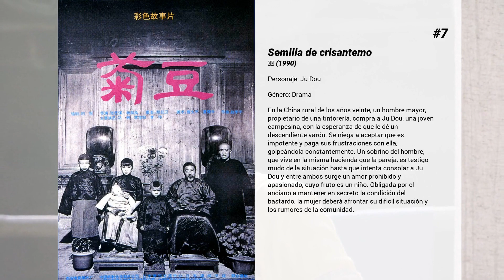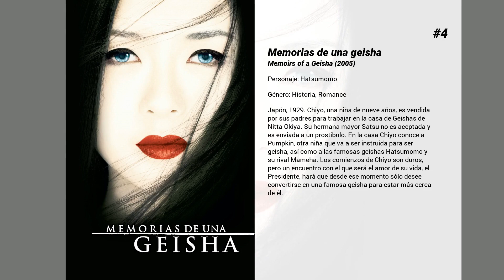Las mejores películas de Gong Li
Bienvenido a... ¡Las mejores películas de Gong Li! En nuestro canal encontrarás centerares de TOPS y rankings de las mejores películas de todos los géneros, actores y nacionalidades.

15. Hannibal, el origen del mal
Historia de la juventud de Hannibal Lecter, basada en una novela de Thomas Harris salida a la venta en Estados Unidos en diciembre del 2006. La historia de Lecter comienza en Europa del Este, a finales de la Segunda Guerra Mundial. Hannibal, aún un niño, es testigo del asesinato de sus padres; sin embargo, ésta será la menor de las terribles atrocidades que presenciará y que le cambiarán para siempre.

14. Shanghai
Años cuarenta. La II Guerra Mundial se encuentra en pleno apogeo. En medio del ambiente crispado, el detective Paul Soames (John Cusak, 'El enigma del cuervo'), llega a la ciudad de Shangai para aclarar la muerte de su mejor amigo, pero sin darse cuenta acaba atrapado en una peligrosa conspiración. Perseguido por un agente del servicio secreto japonés, Tanaka (Ken Watanabe, 'Origen'), sus sospechas se centran en un capo de la mafia local, el carismático Anthony Lang-Ting (Chow Yun-Fat, 'The Killer') y en su bella esposa, Anna (Gong Li, 'La maldición de la flor dorada'), con la que se verá envuelto en un peligroso romance. Ambos deberán resolver el crimen y huir de la ciudad antes de que descubran su secreto.

13. La maldición de la flor dorada
China, siglo X, dinastía Tang. En vísperas del Festival Chong Yang, el Palacio Imperial se llena de flores doradas. El regreso inesperado del Emperador, con el príncipe Jai, para celebrar la fiesta con su familia, resulta sospechoso, pues su relación con la Emperatriz es muy fría. Durante muchos años, la Emperatriz y el Príncipe heredero Wan, su hijastro, han mantenido una relación ilícita, pero Wan se siente atrapado y sueña con huir del palacio con Chan, la hija del médico Imperial. Mientras tanto, el Príncipe Jai, el hijo fiel, crece preocupado por la salud de la Emperatriz y su obsesión por los crisantemos dorados.

12. La joya de Shanghai
Shanghai, China, 1930. Cuando el joven Shuisheng llega del campo, su tío Liushu lo pone al servicio de Bijou, la amante de Laoda, jefe supremo de la Tríada Tang, constantemente amenazado por sus enemigos, tanto por los que conoce como por los que acechan en las sombras.

11. Sorgo rojo
China, años treinta. Una joven es enviada por su padre para convertirse en la esposa del propietario de una bodega de vino de sorgo, que está enfermo de lepra. Durante el viaje se enamora de uno de los escoltas.

10. 2046
Él era escritor. Creía escribir sobre el futuro, pero en realidad era el pasado. En su novela, un misterioso tren salía de cuando en cuando con dirección al año 2046. Todos los que subían a él lo hacían con el mismo propósito: recobrar los recuerdos perdidos. Se decía que en 2046 nada cambiaba. Nadie sabía a ciencia cierta si eso era verdad, porque ninguno de los que viajaron regresó jamás. Con una excepción. Él estuvo allí. Se marchó voluntariamente.

9. El Emperador y el asesino
En el siglo III A. C., el ambicioso rey de Quin, Ying Zheng, está obsesionado con la unificación de China y con convertirse en su primer emperador. Para lograr su sueño inicia un reinado de terror, guerras y brutalidad a fin de atemorizar al resto de los imperios vecinos. Tras él está la Dama de Zhao, su amante desde la infancia, que en su deseo de ayudarlo maquina una falsa conspiración de asesinato que sirva de justificación para la invasión del vecino reino de Yan, iniciando así el imperio con que sueña Ying Zheng.

8. Qiu Ju, una mujer china
En un pequeño y remoto pueblo del norte de China vive Qiu Ju junto a su marido, quienes esperan con impaciencia el nacimiento de su primer hijo. Pero un día su felicidad se ve alterada debido a un enfrentamiento con el jefe de la comunidad en la que están integrados.

7. Semilla de crisantemo
En la China rural de los años veinte, un hombre mayor, propietario de una tintorería, compra a Ju Dou, una joven campesina, con la esperanza de que le dé un descendiente varón. Se niega a aceptar que es impotente y paga sus frustraciones con ella, golpeándola constantemente. Un sobrino del hombre, que vive en la misma hacienda que la pareja, es testigo mudo de la situación hasta que intenta consolar a Ju Dou y entre ambos surge un amor prohibido y apasionado, cuyo fruto es un niño. Obligada por el anciano a mantener en secreto la condición del bastardo, la mujer deberá afrontar su difícil situación y los rumores de la comunidad.

6. Regreso a...